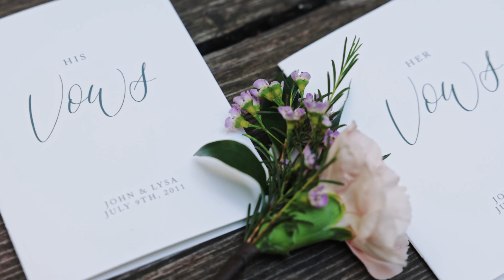John & Talysa Vow Renewal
A beautiful vow renewal at The Hall At Fauntleroy.

Venue: Hall at Fauntleroy @hallatfauntleroy
Catering: Tuxedos & Tennis Shoes @tuxedoesandtennisshoes
Planning & Design: DSquared Hospitality & AE Events & Design @aeeventdesign
Photography: Diwas Photography @diwasphotography
Florals & Signage: AE Events & Design @aeeventdesign
Specialty Linens & Placemats: BBJ La Tavola @bbjlatavola
Rentals: The Hall at Fauntleroy @hallatfauntleroy & Cort Party Rental @cortpartyrental
Officiant: Another One Ties The Knot @another_one_ties_the_knot
Groom's Attire: The Black Tux @theblacktux
Bride's Attire: Brides for a Cause @brides_for_a_cause
Jewelry: Green Lake Jewelry Works @greenlakejewelry
Makeup Artist: Birkti Halle Berh @blushbybibi
DJ: Integral DJs @integraldjs
Custom Vow Book: Sablewood Paper Company @sablewoodpaperco
Videography: R.J. Lane Photography @ryanjlanephoto
Entertainment: Meridian Strings